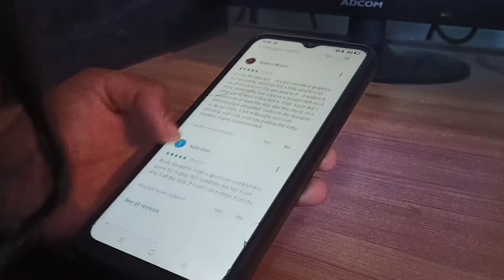free stock / (no copyright video) for YouTube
ye video copy right free hai AP iska use apni YouTube video me kr Skte hai ye bilkul se copy right free hai